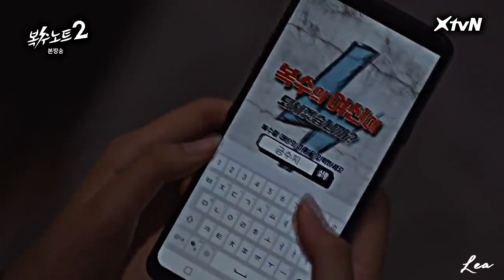Клип к дораме "Тетрадь мести 2" # 205